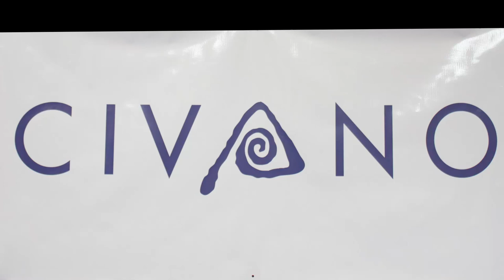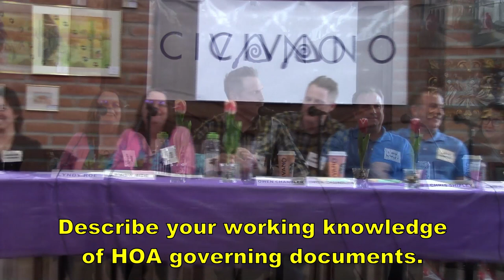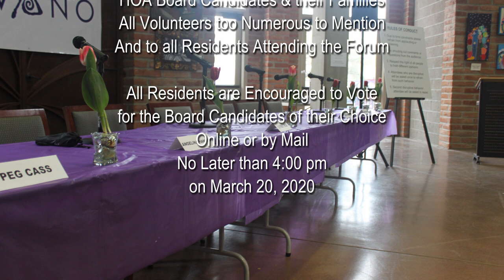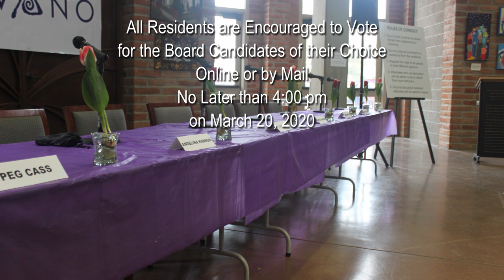Civano HOA Board Candidates' Forum - March 8, 2020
On Sunday, March 8, 2020, the Nominating and Election Committee hosted a Candidates' Forum for residents running for the Civano Homeowner Association Board of Directors.  All Civano residents are encouraged to vote for the candidates of their choice no later than 4:00 pm on Friday, March 20, 2020.